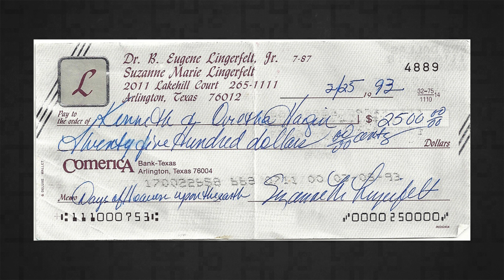The Miracle of Seed Faith Giving - 9 AM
Discover the incredible power of seed faith giving!

April 24, 2022 @FCCArlington